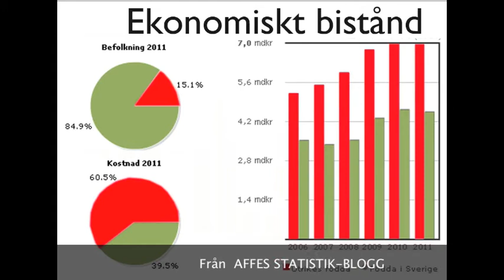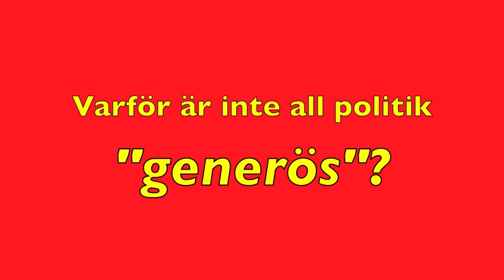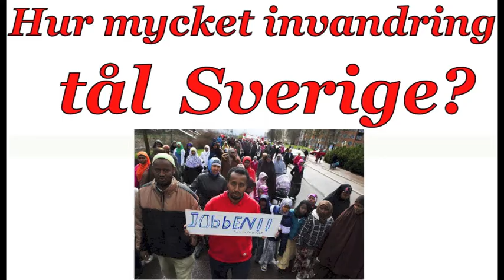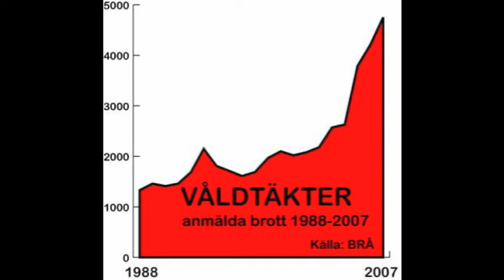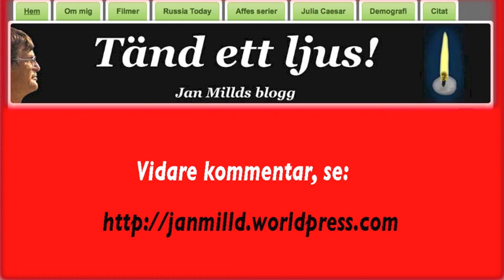Vad tål Sverige?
Analys av partiledardebatt i SVT  hösten 2012 om invandringen.